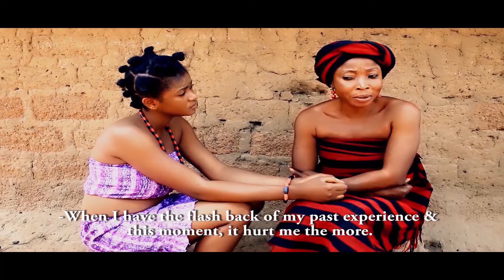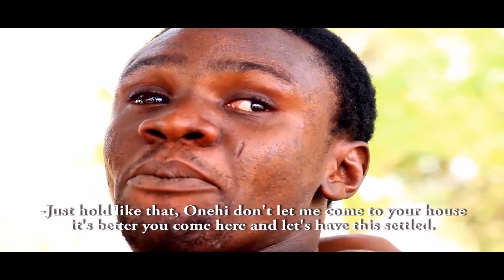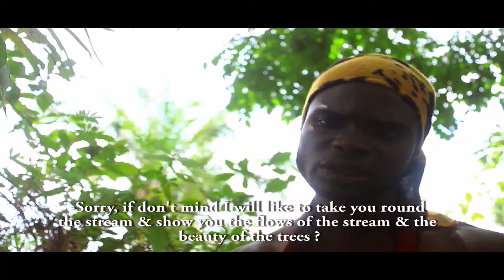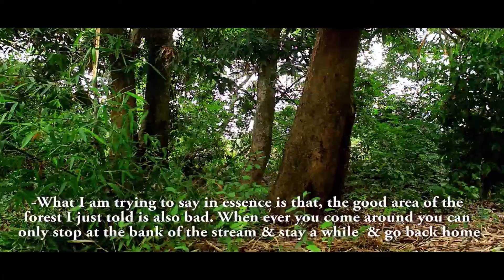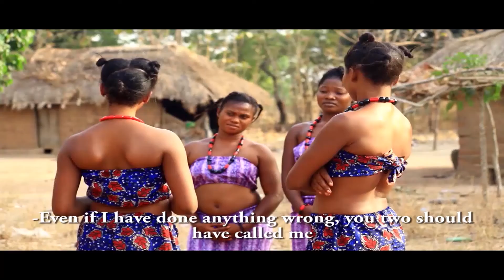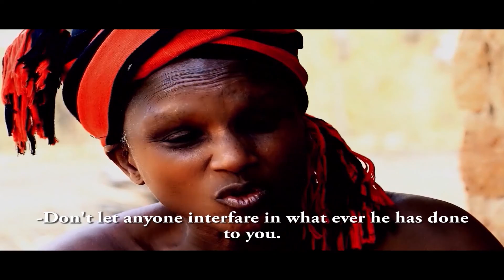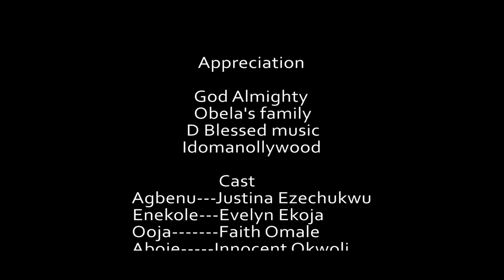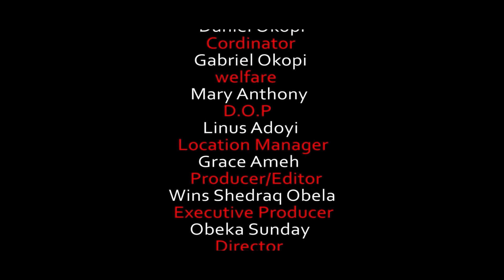Sylvia Audu TV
Ooja Full Movie